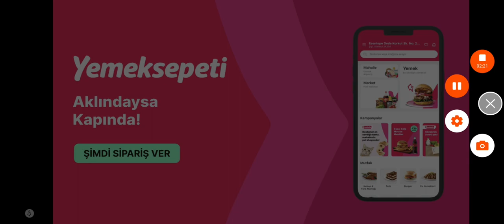suikasti düzleyen kabilenin yerini öğrendim! viking valhalla saga